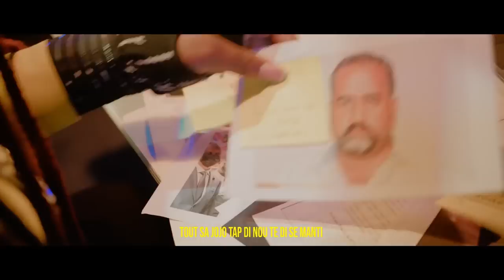MORVAN VS JOHNSON NAPOLEON,OLIGAK YO NAN BATAY,MARTINE MOÏSE BAY KÈ SOTE,PRAL GEN RÈL.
InfoBertho MORVAN VS JOHNSON NAPOLEON,OLIGAK YO NAN BATAY,MARTINE MOÏSE BAY KÈ SOTE,PRAL GEN RÈL.